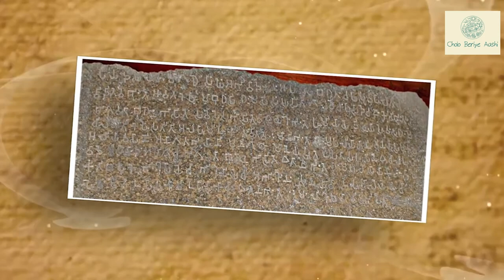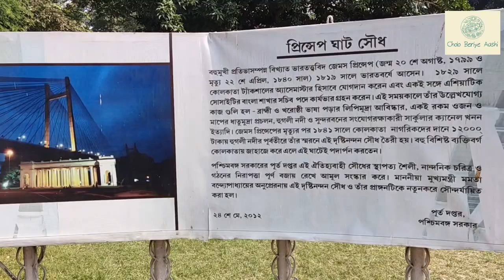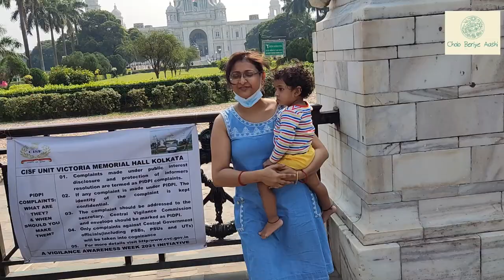Visit to Prinsep Ghat, The Victoria Memorial and the Horse carriage ride.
In the video we are sharing our experience of our visit to 2 iconic architectural relic of the British colonial. Prinsep Ghat and the Victoria Memorial.

This would help us and motivate to publish more informative videos.